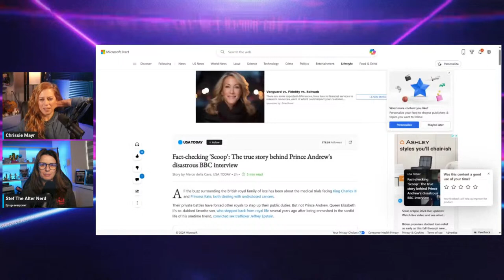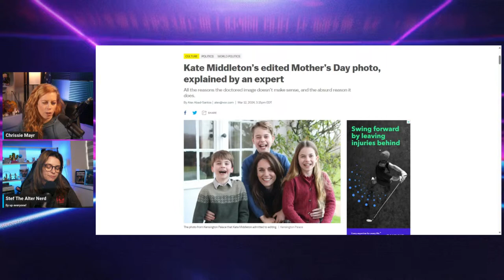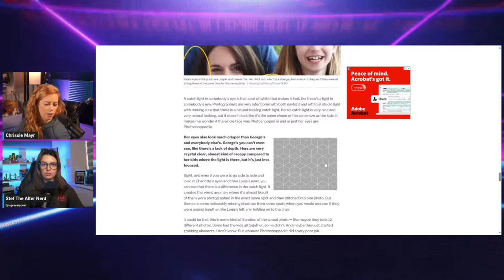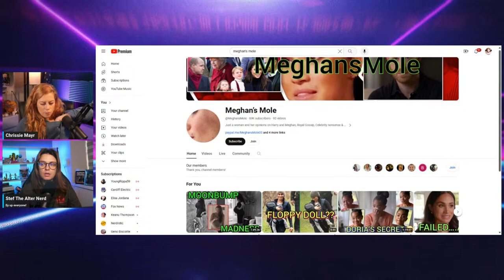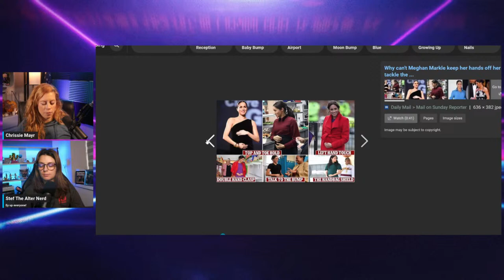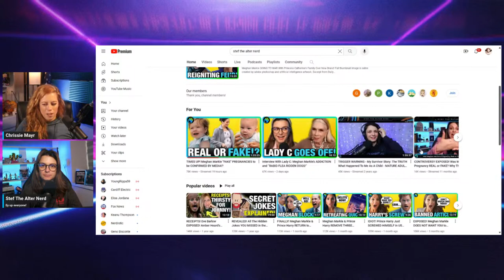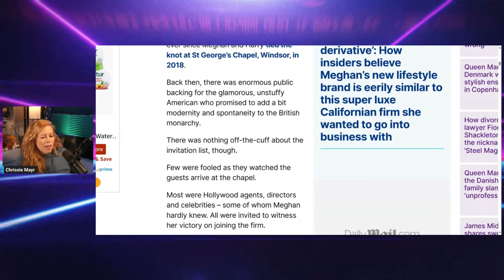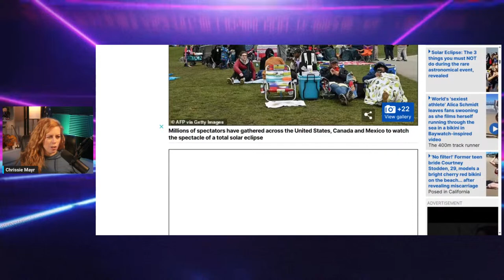Stef the Alter Nerd LIVE on Chrissie Mayr Podcast! The Royals, Kate Middleton, Meghan Markle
Stef the Alter Nerd LIVE on Chrissie Mayr Podcast! The Royals, Kate Middleton, Meghan Markle's Fake Baby Bump Rumors, and more!